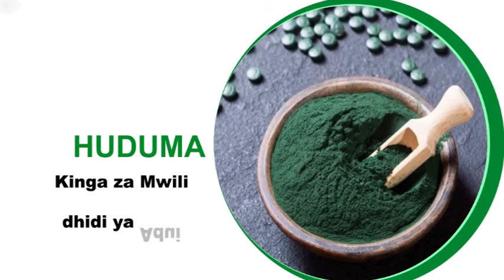( TRUE STORY) JINI KWENYE HONEYMOON YANGU - PART 5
Audio ya Simulizi ya Chimbuko la COVID 19 ipo tayari tena ikiwa moja full ni ndefu balaa. Kuipata hii ni unatuma TSH 30,000 au KSH 1,700 tu unatumiwa yote kwa WHATSAPP au E-MAIL.